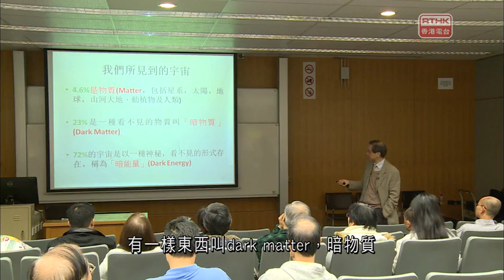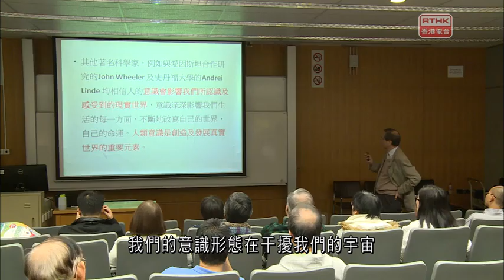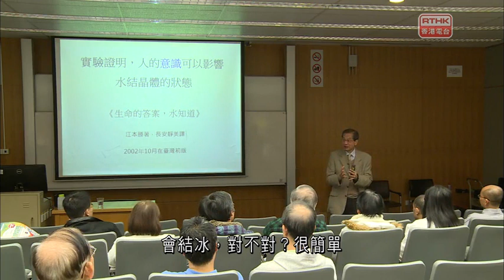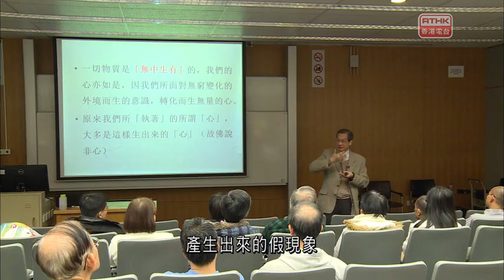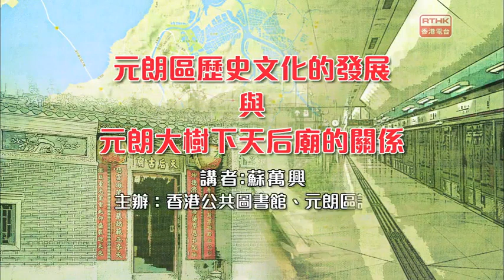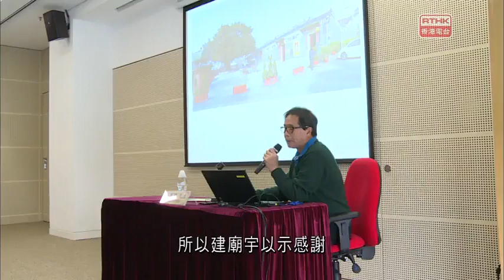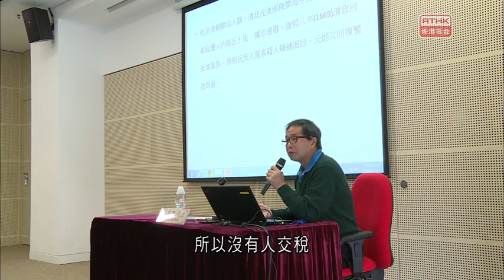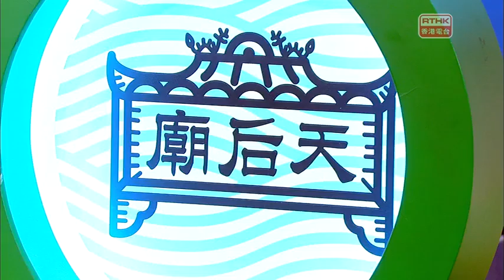漫遊百科 2015 第十八集 潘宗光 ：如何管理測不準的無常世界 佛教與科學；蘇萬興：元朗區歷史文化的發展與元朗大樹下天后廟的關係；無形的寶藏：香港早期水運及媽祖文化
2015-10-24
「無常」是甚麼？是指不停的變化；而宇宙的時間與空間，同樣也屬於變數。

「佛教」與「科學」看來好像拉不上關係，但原來「佛學」也有其科學理論的層面。由香港大學通識教育部主辦的「如何管理測不準的無常世界-佛教與科學」講座中，科學家潘宗光博士分享他對「佛教」與「科學」之間的獨特見解。

香港公共圖書館和元朗區議會合辦的「元朗區歷史文化的發展與元朗大樹下天后廟的關係」講座，請來香港掌故作家蘇萬興，暢談元朗墟發展與有趣的故事。

另外，「無形的寶藏」環節，廖廸生教授細說天后傳說的由來，並探討香港早期水運情況及媽祖文化。

主持：黃天頤、李尚正

播映資料
日期：2015年10月24日(星期六)
時間：早上10時至11時(亞洲電視本港台)、下午3時至4時(港台電視31)
助理編導：陳倩欣、郭淑美
編導：張懿筠